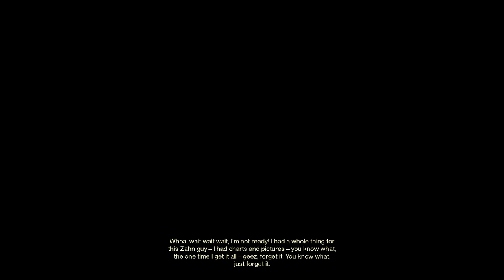100k Nightfall Ordeal The Arms Dealer Legend (1300) Difficulty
Destiny 2 Season of the Chosen (Season 13) NightFall Ordeal The Arms Dealer 100k Score at Legend (1300) Difficulty. Kinda difficult hitting 100k at 1270.